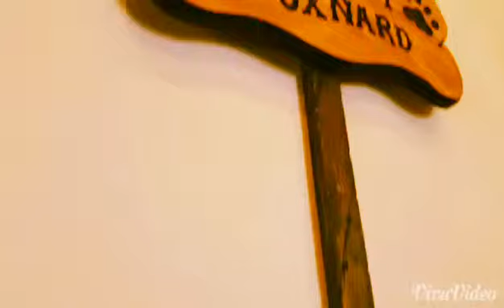Edward of E Cig City Oxnard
Build promo for @edward_ecigcity_oxnard